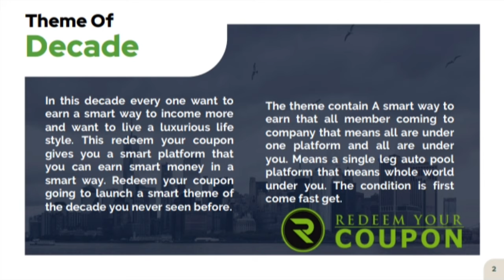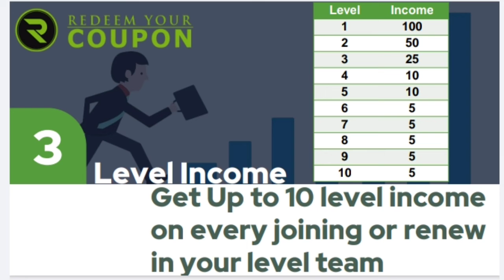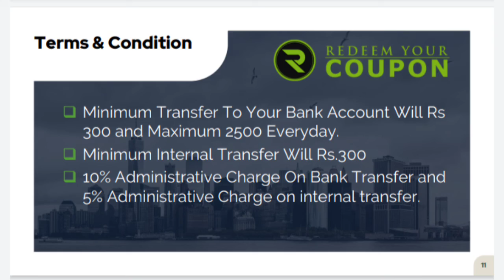😱आप कमाए कूपन को Redeem कर के पैसा😱!! Redeem Your Coupon Full Bussiness Plan Info in Hindi